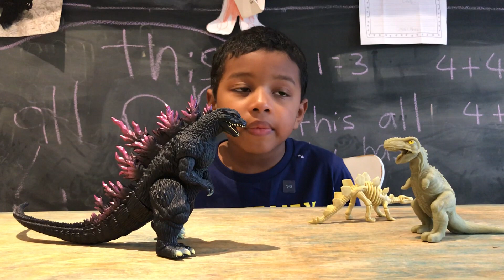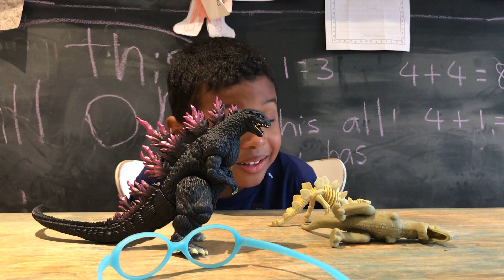Godzilla King of the Monsters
Miles talks Godzilla King of the Monsters. Super excited about the Godzilla movie to be released May 2019.